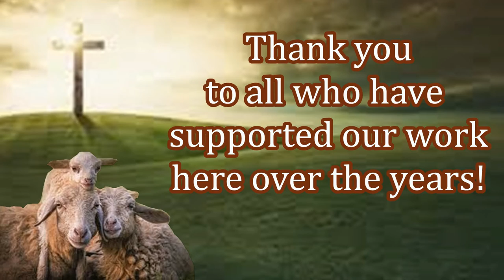Light of Jesus Never Went Out in Pakistan! Feed My Sheep Today!